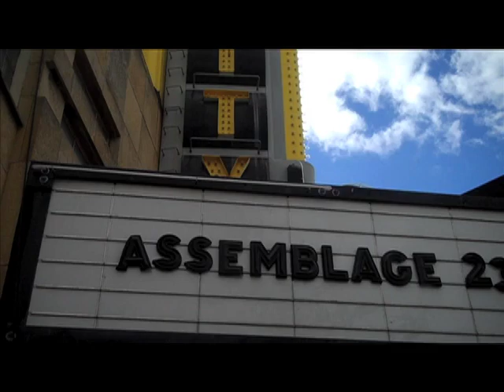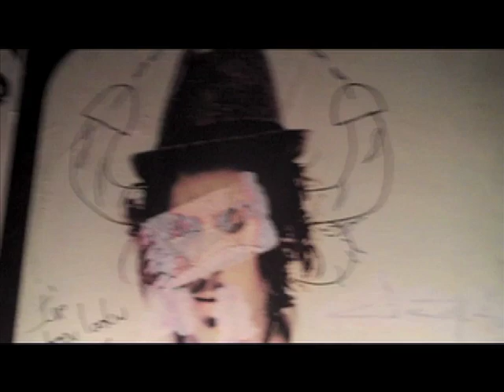Assemblage 23 Tour Diary #7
Final entry of the Assemblage 23 US Compass Tour Diary.